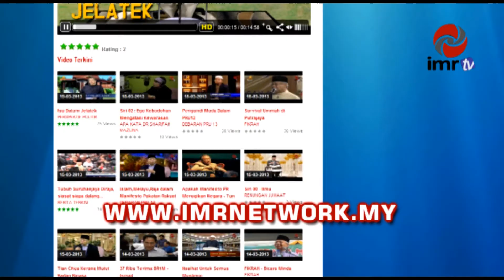Berita Terkini 33 012 Calon Layak Bertanding